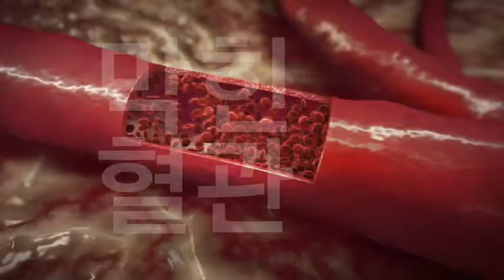헬스코리아 통마늘과 붉은양파 2015 03 11 desktop